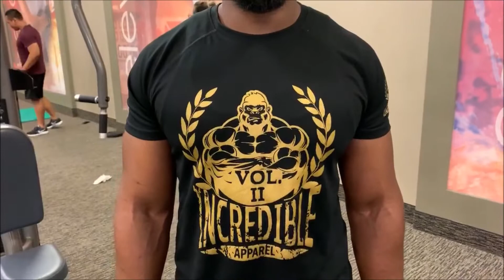epic leg session for mass at L.A Fitness | road to my first bodybuilding competition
Hi Team incredible I really appreciate the support that I've been getting and the encouragement for my first bodybuilding competition hopefully we do good we put in the work now lets reap the rewards